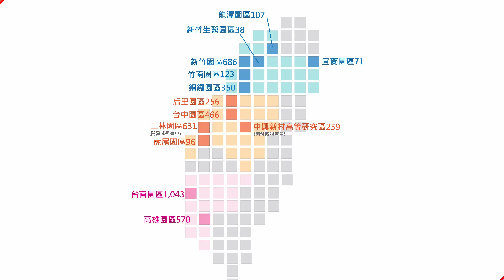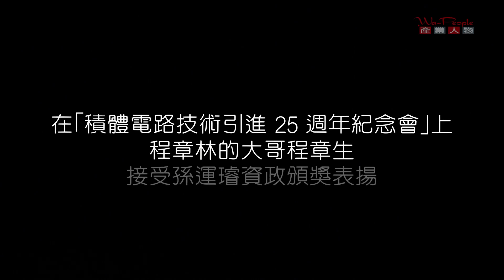一次認識30位產業人物 | 史欽泰 胡正大 劉文雄 洪誌宏 徐秀蘭 彭双浪 吳非艱 吳重雨 程章林 郭智輝 鄭日省 林錫銘 宋栢安 郝挺 葉文冠 | 竹科四十，為年輕人說故事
即將踏入產業的年輕人，是否對產業感到陌生？在竹科四十週年之際，邀請產業人物，分享精彩故事。

有他們最挑戰的、最感謝的、最瘋狂的，還有給每一位未來的產業人物寶貴的建議！

《竹科四十，為年輕人說故事》新書已經發行

00:00 為踏入產業的年輕人說故事
00:29 竹科現況
01:01 史欽泰為年輕人說胡定華、RCA的故事
02:03 與竹科相遇
03:45 介紹自己
06:17 台灣產業優勢
07:42 他們最挑戰的…
08:48 他們最開心的…
09:36 他們最瘋狂的…
10:42 他們最感謝的…
11:40 任用人才，他們最在意的…
13:04 給年輕人的建議
14:51 獻給未來的產業人物

🔥崇越 | 聯傑 | 晶焱 | 環球晶圓| 潘文淵 |世界先進| 敦泰 | 工研院 | 印能 | 友達 |頎邦 | Cadence | 驊洲 | 交大 | 清大 | 竹科四十生日快樂 | 產業人物同賀！

🔥年輕人，莫徬徨！讓這本書陪伴你 | 大老闆親自投稿 | 翻箱倒櫃找照片 | 只為說故事給你聽 | 《竹科四十，為年輕人說故事》

🔥先進製程除泡專家為年輕人說故事：年少如何突破撞牆期 | 印能科技董事長洪誌宏 | 《竹科四十，為年輕人說故事》

🔥幫助台灣打贏半導體產業史上最重要的兩場官司 | 敦泰電子董事長胡正大 | 《竹科四十，為年輕人說故事》

🎵: Somebody New by RYYZN
🎵: Soulmates (Instrumental) by DayFox & BraveLion
🎵: Time Out by Atch
🎵: Nightfall by Roa
🎵: Palm Trees by MBB